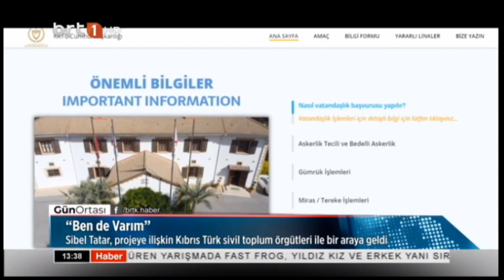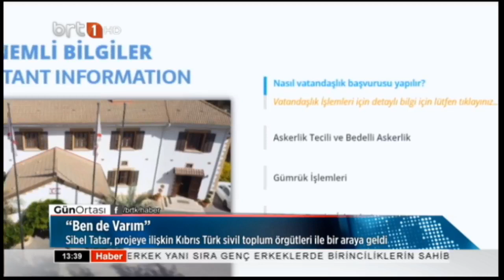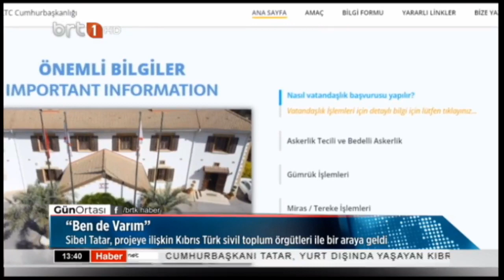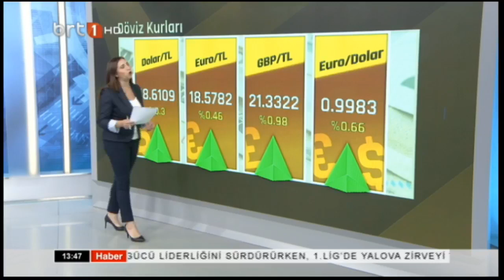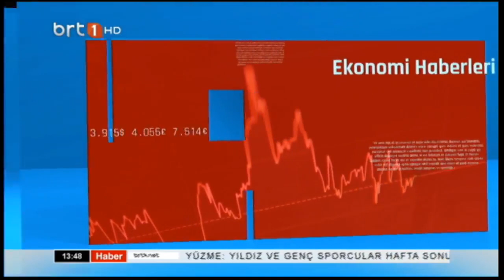Gün Ortası 07 11 2022